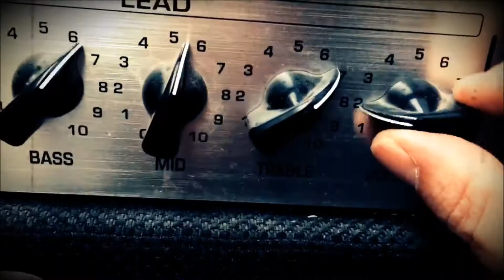Rockstar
It's just a big club, and I ain't in it.